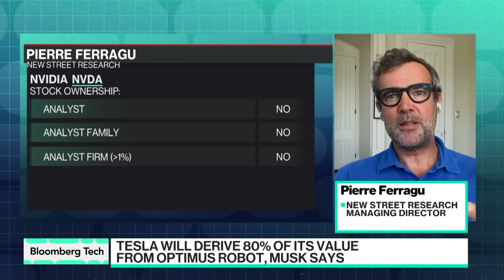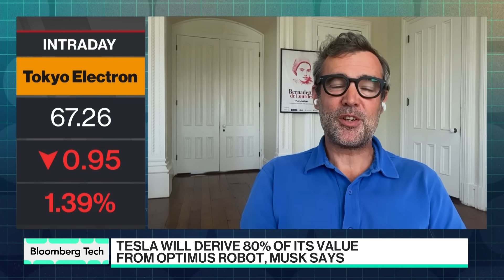Tesla's Master Plan Part 4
Elon Musk says in the future Tesla will derive about 80% of its value from its Optimus humanoid robots. Pierre Ferragu, head of New Street Research's Global Technology Infrastructure team, reacts to Musk's latest "master plan" for Tesla on "Bloomberg Tech."